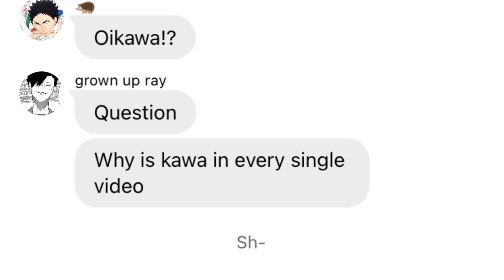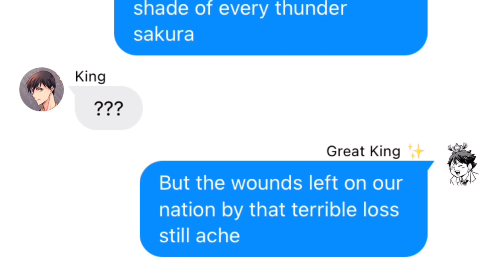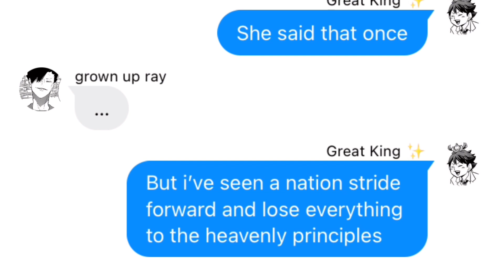Oikawa as Baal/ei // Genshin Impact skit // Haikyuu Text // part two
♧︎♧︎♧︎W͎e͎l͎c͎o͎m͎e͎ t͎o͎ t͎h͎e͎ d͎e͎s͎c͎r͎i͎p͎t͎i͎o͎n͎♧︎♧︎♧︎
𝔸𝕡𝕡𝕤 𝕦𝕤𝕖𝕕:
Wɪᴛ (ғᴏʀ ᴄʜᴀᴛs)
Gᴏᴏɢʟᴇ (ғᴏʀ ɪᴍᴀɢᴇs)
Iʙɪsᴘᴀɪɴᴛ ( ғᴏʀ ᴛʜʀᴜᴍʙɴᴀɪʟ)
𝕀𝕟𝕤𝕥𝕒𝕘𝕒𝕞: Shinju_Iwaizumi
Hᴏᴘᴇ ʏ’ᴀʟʟ ʜᴀᴠᴇᴀ ɢʀᴇᴀᴛ ᴅᴀʏ♡︎♥︎♡︎♥︎